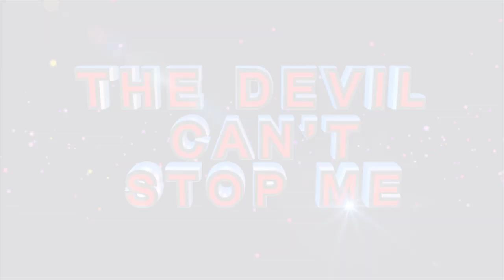HOW TO ALLOW GOD TO USE YOU ll Apostle J.B Makananisa